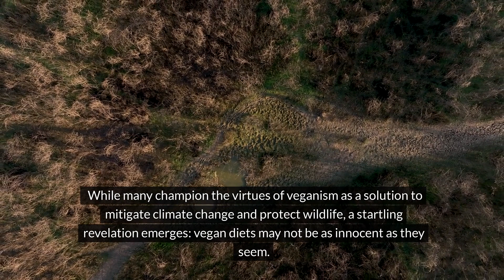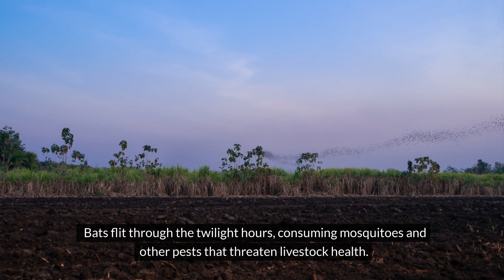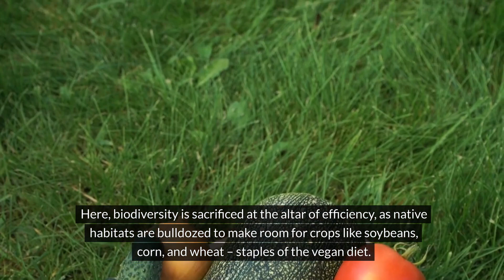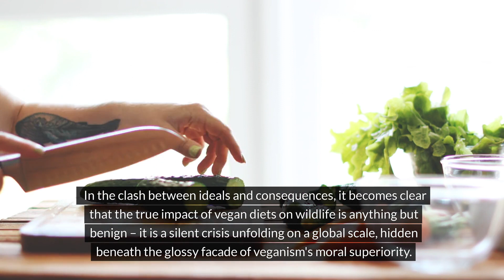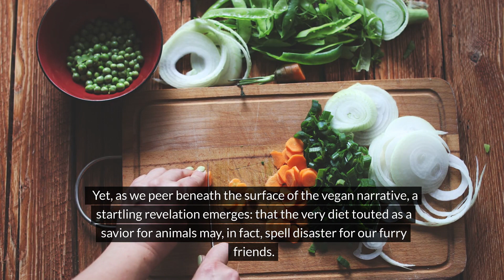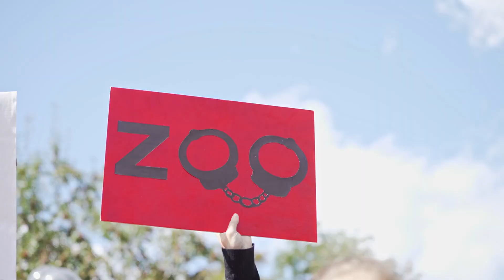The Dark Side of Veganism: How Plant-Based Diets Harm Wildlife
Dive into the thought-provoking discussion on the often overlooked consequences of veganism in our latest video, "The Dark Side of Veganism: How Plant-Based Diets Harm Wildlife." While many embrace a plant-based lifestyle for its perceived benefits, this video uncovers the hidden implications that come with large-scale agriculture and its impact on wildlife habitats.

Join us as we explore the intricate relationships between farming practices and their effects on ecosystems, including how the demand for certain crops can lead to habitat destruction. We’ll also examine the paradox of advocating for animal rights while unintentionally contributing to wildlife harm through land use changes and biodiversity loss.

This eye-opening content is essential for anyone who is passionate about sustainability, animal welfare, and environmental conservation. Be prepared to challenge your perspectives and engage in a meaningful conversation about the broader implications of our dietary choices.

Watch now and discover the nuanced realities of veganism and its impact on the world around us!